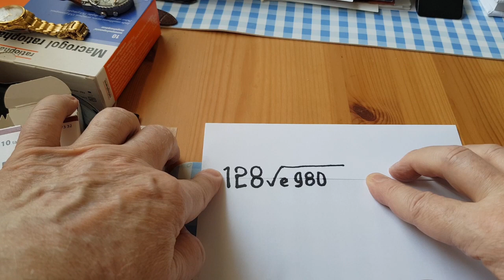Matematiikkaa rakkaallenne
Tällä tempulla keräätte vähän bonusta rakkaaltanne